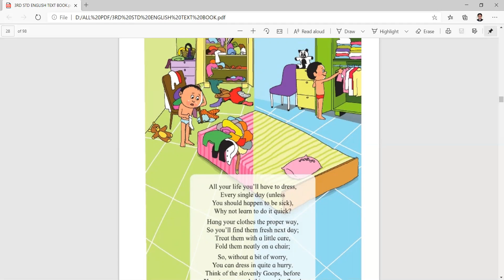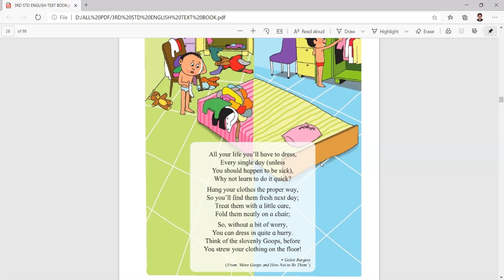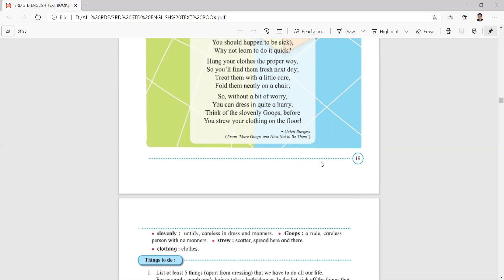ENGLISH LESSON - DRESS QUICKLY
This video is for 3rd std state board students
DATE - 16/10/2020